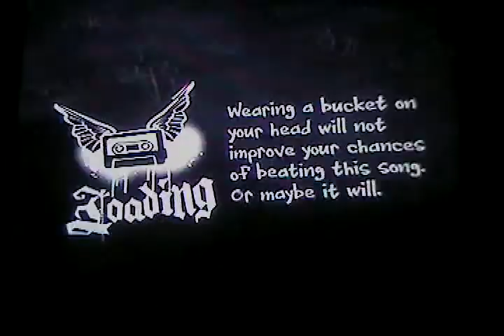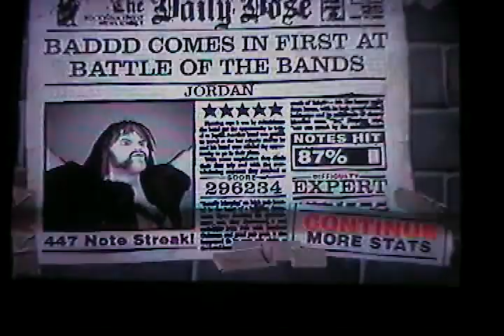GH2 Jordan 5 star expert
I failed this like almost 10 times before I beat it. Then I 5 starred it after like 3 tries. F**k solo b and c. Great song anyways.